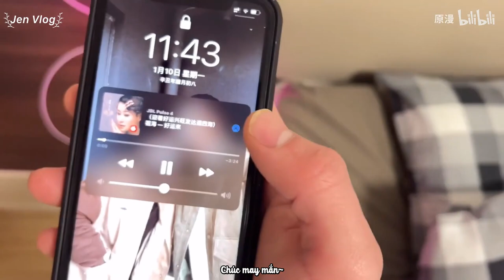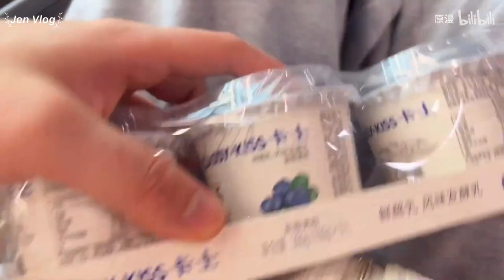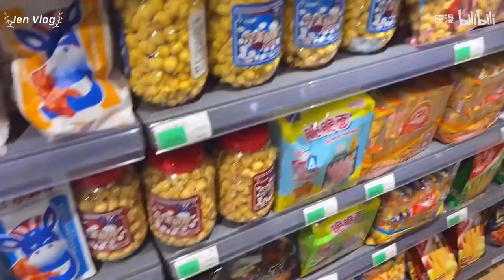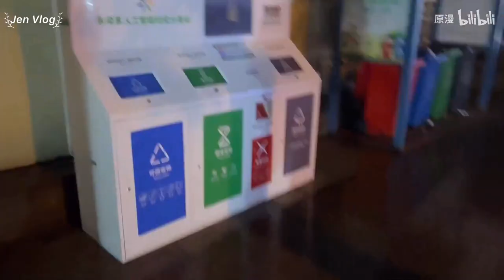[Vietsub/BL] Chui đầu vào máy giặt và cái kết || Đại Mạn & Tiểu Nguyên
Jen Vlog